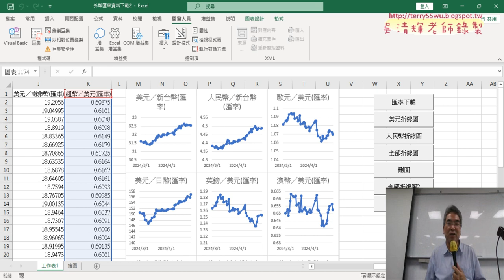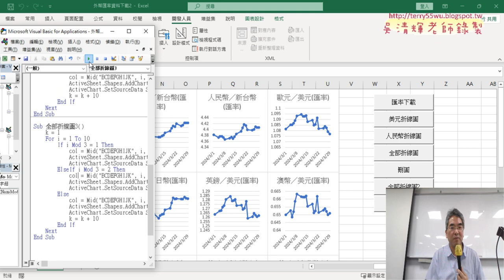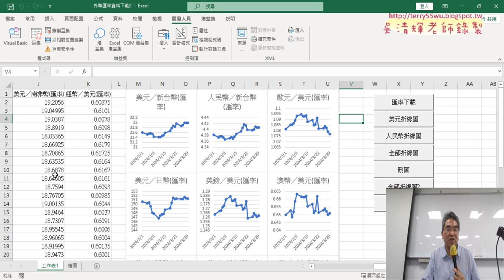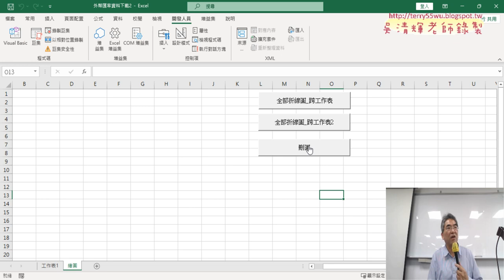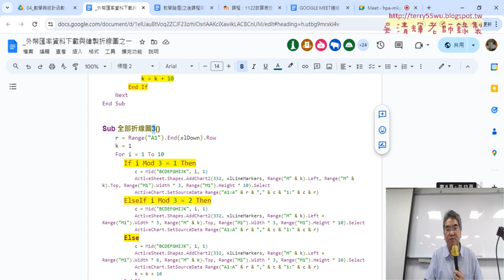04 改為全部折線圖3與多重邏輯判斷